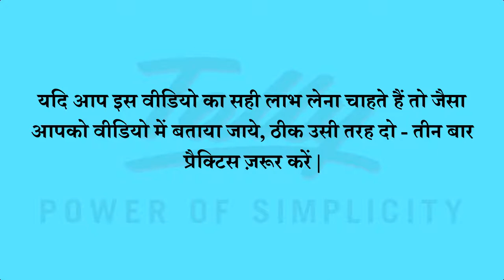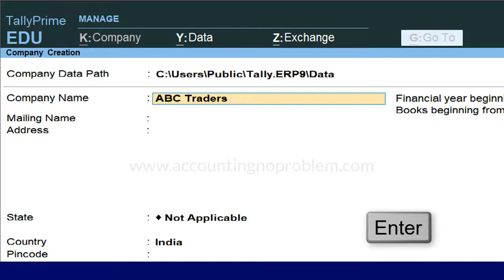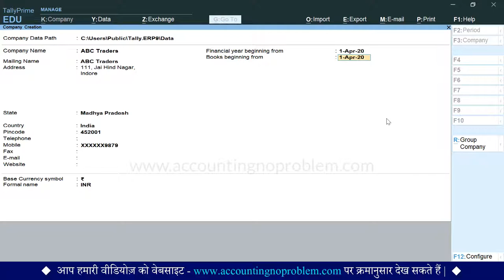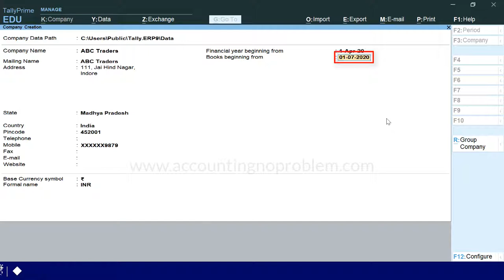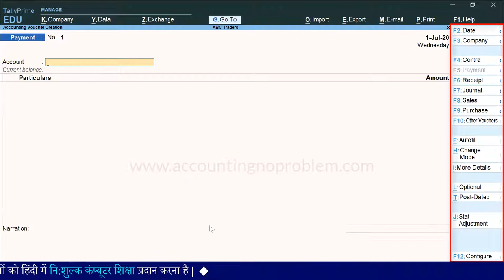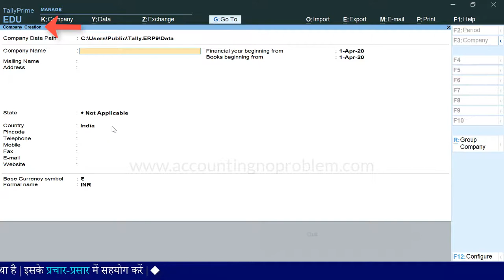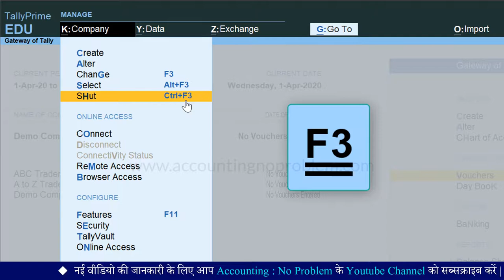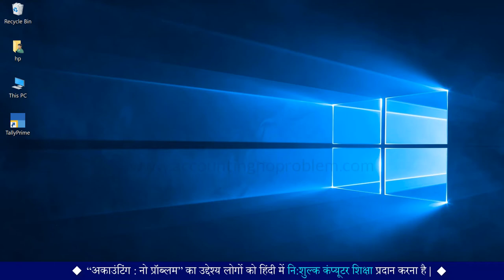Create a Company in Tally Prime | Start Tally Prime, Shut Company and Quit Tally Prime in Hindi.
In this Hindi tutorial of TallyPrime You will learn how to Create Company in Tally Prime. Tally Prime is the latest version of Tally ERP 9 and if you are a beginner and want to learn Tally accounting then start your learning journey with company creation in Tally prime. Watch this video to learn the step by step process of creating a company in Tally Prime.

 00:00 Introduction
 00:43 How to open Tally prime Software
 02:07 How to create company in Tally Prime
 07:01 What is Top Menu Bar in Tally Prime?
 07:34  What is Right Side Button Bar?
 08:56 How to create a new company when one company is already open in Tally.
 11:09 How to change company from Gateway of TallyPrime screen?
 11:19 How to Shut Company in Tally prime
 12:36  How to Quit Tally Screen

This is our free online class of Tally Prime where You will get a complete series of Tally Prime (Accounting) in our channel playlist. We provide you with all the videos of Accounting Terminology in Hindi which are helpful for a beginner. In these free online Hindi tutorials of TallyPrime, You will learn the step by step process of TallyPrime Accounting.

Accounting : No Problem में आपका स्वागत है, हम इस channel के माध्यम से आपको Tally Prime, जो कि एक Accounting Software है, इसको शुरुआत से लेकर अंत तक, तीन चरणों (Basic, Intermediate और Advanced level) में सिखा रहे हैं |
Tally Prime की यह वीडियो “Basic Level” के अंतर्गत आती है, इस वीडियो के माध्यम से हम आपको बता रहे हैं कि टैली प्राइम में नई कंपनी कैसे बनाते हैं |
टैली प्राइम में नई कंपनी बनाते समय आपके दिमाग में कई सारे प्रश्न आ सकते हैं, जैसे - टैली को ओपन कैसे करें, कैसे पता करें कि टैली एजुकेशनल मोड़ में ओपन हुआ है या सिल्वर, गोल्ड आदि किसी लाइसेंस मोड़ में, यदि टैली लाइसेंस मोड़ में ओपन हुआ हो तो लाइसेंस की डिटेल्स कैसे देख सकते हैं, टैली में अगले आप्शन पर जाने के लिए क्या शॉर्टकट है, पिछले आप्शन पर जाने के लिए क्या शॉर्टकट है, लिस्ट में से किसी नाम को कैसे सेलेक्ट करें, किसी आप्शन को खाली छोड़ने के लिए क्या करें, भारत में Financial Year कब प्रारंभ होता है और कब समाप्त होता है, एजुकेशन मोड़ में कौन कौन सी तारीख़ो में कार्य किया जा सकता है, कंपनी की डिटेल्स भरने के बाद उसे एक्सेप्ट/सेव कैसे करें |
 टैली प्राइम का टॉप मेनू बार तथा राईट साइड बटन बार किस तरह दिखाई देता है और उसमें कौन कौन से ऑप्शन्स होते हैं, गेटवे ऑफ़ टैली क्या है और वहाँ पर कौन कौन से आप्शन मिलते हैं |
जब टैली में पहले से ही एक कंपनी खुली हुई हो तब नई कंपनी कैसे बनाएं या टैली में एक से अधिक कम्पनी कैसे बनाएं, कंपनी चेंज कैसे करें या किसी दूसरी कंपनी को कैसे ओपन करें, टैली प्राइम में कंपनी को कैसे बंद करें, टैली को कैसे बंद करें, इत्यादि |
उपरोक्त सभी प्रश्नों के उत्तर आपको इस वीडियो के माध्यम से दिए जाएंगे, इसलिए आप इस वीडियो को अवश्य देखें, धन्यवाद |

Accounting : No Problem men aapka swagat hai, ham is channel ke madhyam se aapko tally prime, jo ki ek Accounting software hai, isko shuruaat se lekar anta tak, teen charnon (Basic, Intermediate aur Advanced level) men sikha rahen hai.
TallyPrime ki yah video "Basic Level" ke antargat aati hai, is video ke madhyam se ham aapko bata rahen hain ki tallyprime me nai company kaise banate hain.
TallyPrime men nai company banate samay aapke dimag me kai sare prashn aa sakte hain, jaise - tally ko open kaise karen, kaise pata karen ki tally educational mode mein opan hua hai ya silver, gold aadi kisi license mode mei, yadi tally license mode mein opan hua ho to license ki details kaise dekh sakate hain, tally mein agale option par jaane ke lie kya shortcut hai, pichhle option par jaane ke lie kya shortcut hai, list mein se kisi naam ko kaise select karen, kisi option ko khali chhodne ke lie kya karen, bharat mein financial year kab prarambh hota hai aur kab samaapt hota hai, educational mode mein kaun kaun si tarikho mein karya kiya ja sakta hai, company ki details bharane ke baad use accept/save kaise karen| tally prime ka top menu bar tatha right side button bar kis tarah dikhai deta hai aur usmen kaun kaun se options hote hain, gateway of tally kya hai aur vahan par kaun kaun se option milte hain. jab tally mein pahle se hi ek company khuli hui ho tab nai company kaise banaen ya tally mein ek se adhik companys kaise banaen, company change kaise karen ya kisi dusri company ko kaise opan karen, tally prime mein company ko kaise band karen, tally ko kaise band karen, ityaadi.
Uprokt sabhi prashnon ke uttar aapko is video ke maadhyam se die jaenge, islie aap is video ko avashya dekhen,
dhanyavad.